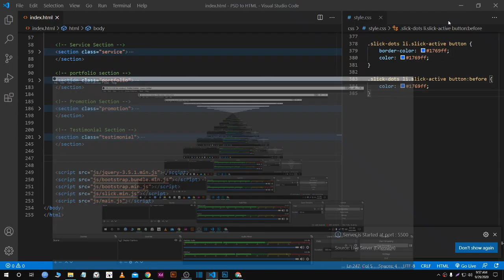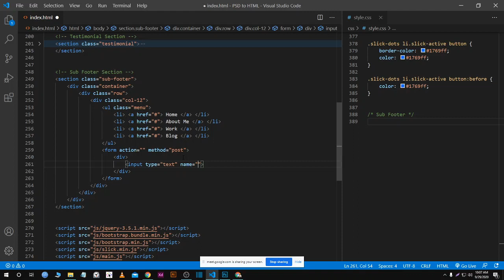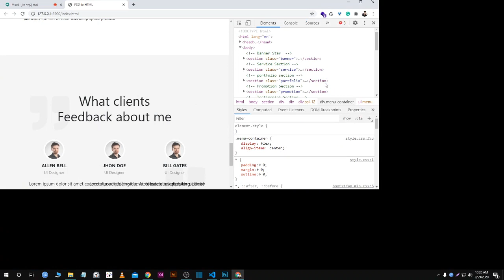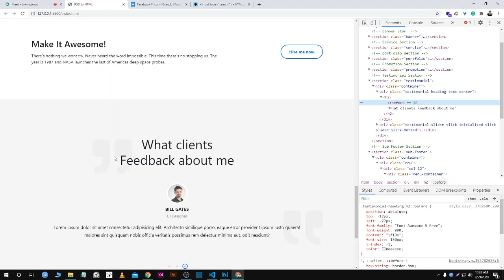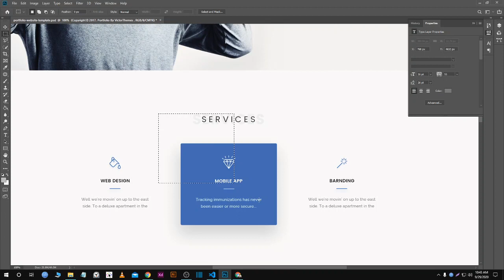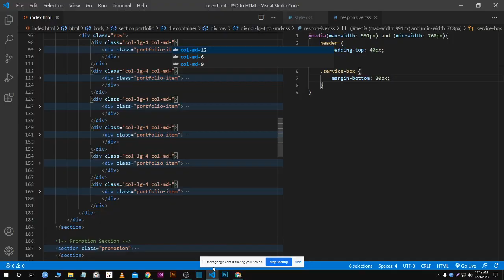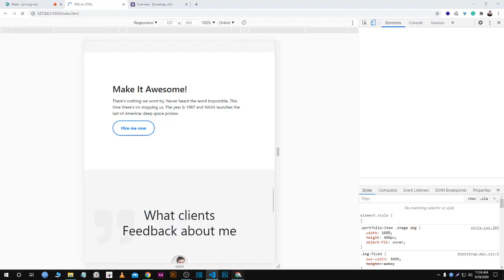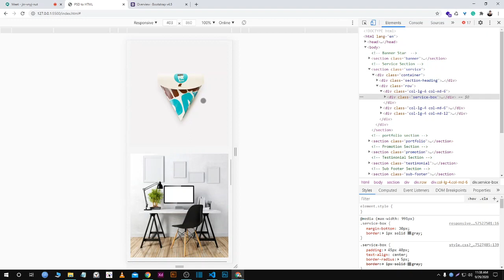14th Class LEDP Web Design and Development Course - 29th September 2020